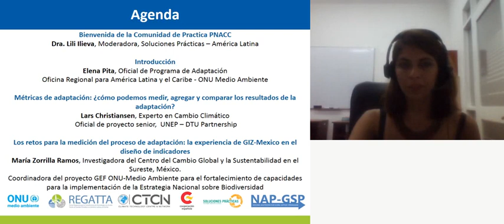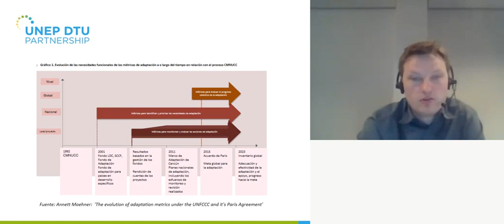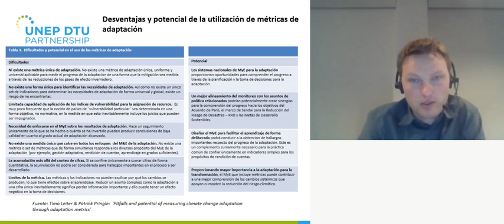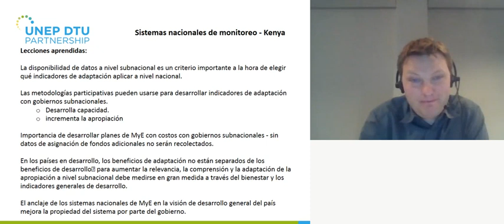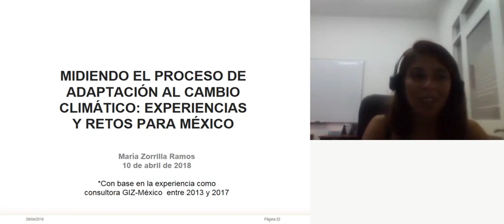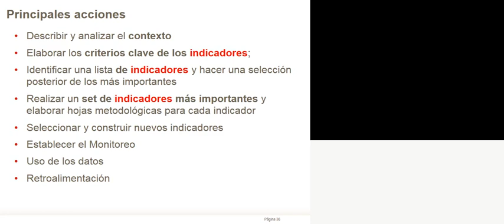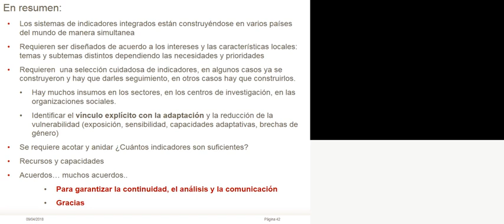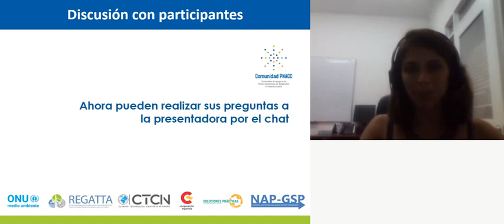Webinar13:Monitoreo y Evaluación: ¿Cómo medir el éxito de los procesos de adaptación?